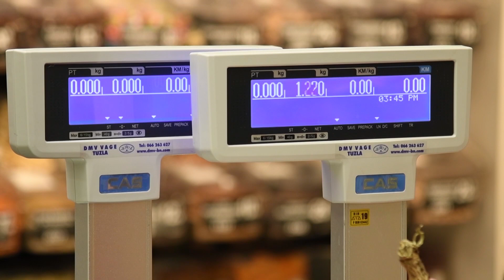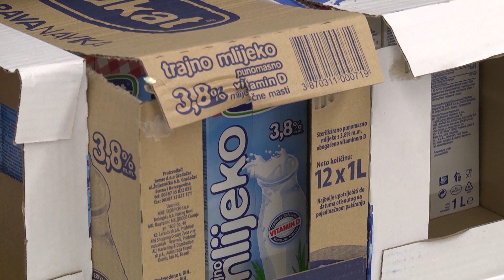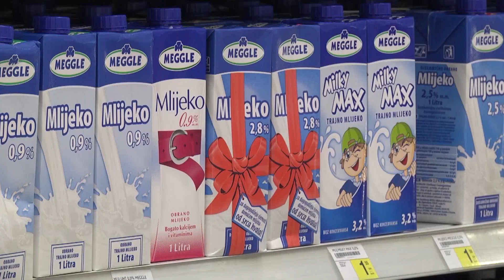Skupoća bez nadzora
U posljednjih deset godina u BiH ne postoji niti jedan artikal koji nije poskupio. Dok je potrošačka korpa za isti period bukvalno utrostručena, plaće i mirovine se ovom brzinom nisu povećavale. Država je i dalje bez bilo kakve privredne strategije, a stanovništvu se sve više prazne novčanici.